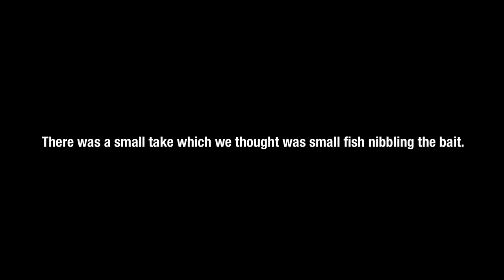Fishing at Marina South (Sea Perch Catch and Cook)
Landed a good size queenfish today! Queenfish are sensitive fish and has to be handled carefully and quickly if intending to Catch and Release it. Despite the short fight and a quick release, it took awhile to recover but eventually swam down. Hopefully it survived! We also caught a nice Waigieu Sea Perch at night which we took home to fry.

Hello! We are a bunch of fishermen in Singapore who enjoy fishing and catch-and-cook, and we make vlogs of our adventures.

Fishing in Singapore